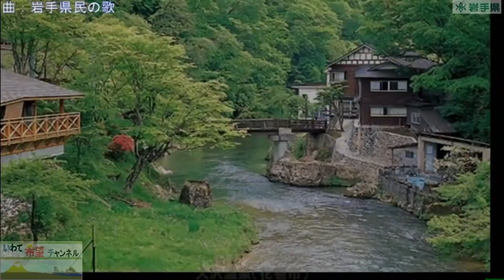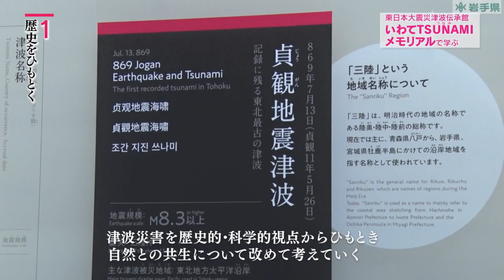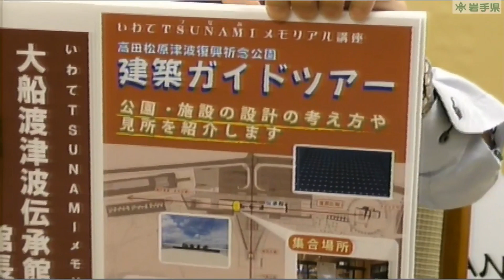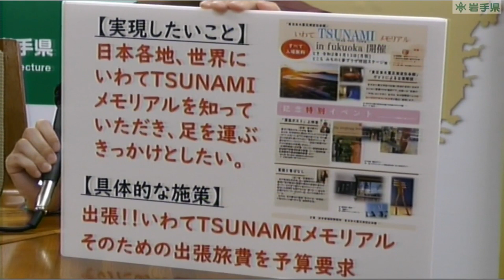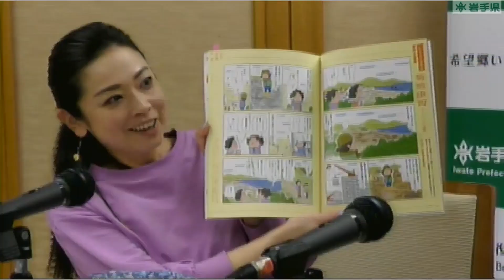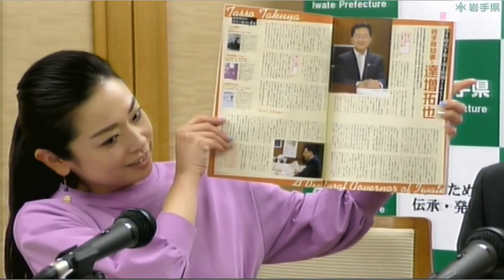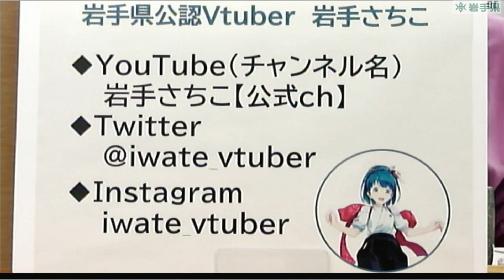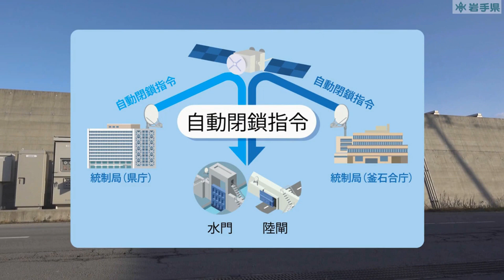いわて希望チャンネル【第69回】令和2年3月18日放送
(1) 特集1「東日本大震災津波伝承館」
　●　伝承館の紹介、今後の取り組み
(2)  特集2「いわてダ・ヴィンチ」
　●　いわてダ・ヴィンチの紹介
　●　ゲストの仕事、日常生活などの紹介
(3) やるね！岩手
　●　三陸鉄道リアス線運行再開
　●　「コミックいわてQ」発刊のお知らせ
　●　岩手県公認VTuber「岩手さちこ」
(4) ＩＬＣコーナー
(5) プレゼント、動画紹介
　　「復興新時代をいわてから。～水門・陸閘自動閉鎖システムと野田村消防団～」